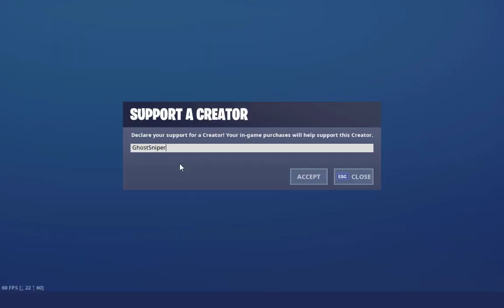فروت نايت | شرح جميع تحديات منطقة الحروب ( ZONE WARS )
شكرا على المشاهده
كود الدعم : GhostSniper
إن أحسنت فمن الله، وإن أسأت فمن نفسي والشيطان
ياليت تصلي على النبي قبل ما تخرج من المقطع ♥